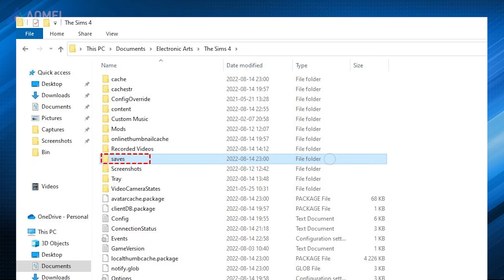How to Backup Sims 4 Saves on PC, Mac, PlayStation, Xbox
No matter which platform you play Sims 4 on, you can find a way to back up your game saves. Get a stepwise guide in this video.

✅ 【How to Backup Sims 4 Saves】
⏰ 0:00 Backup Sims 4 Saves on PC
⏰ 0:37 Backup Sims 4 Saves on Mac
⏰ 0:44 Backup Sims 4 Saves on PlayStation
⏰ 1:06 Backup Sims 4 Saves on Xbox

✅ 【Detail】
Based on the platform you’re playing Sims 4 on, you can choose different ways to back up your Sims 4 game saves.
Backup Sims 4 Saves on PC
1. Open the folder that includes Sims 4 saves folder. It is usually located in Documents\Electronic Arts\The Sims 4.
2. Select Sims 4 saves folder and copy it to a new location.

Backup Sims 4 Saves on Mac
If you’re using a Mac,
1. Open Finder and navigate to Documents\Electronic Arts\The Sims 4.

Backup Sims 4 Saves on PlayStation
If you’re playing Sims 4 on PlayStation,
1. Connect an external drive to your console. Go to Settings, Application Saved Data Management.
2. Select Saved Data in System Storage and then Copy it to the USB Storage Device.
3. Select The Sims 4 and then select the specific save game files to be backed up.
4. Select Copy and wait for the files to transfer to your external drive.

Backup Sims 4 Saves on Xbox
If you are playing Sims 4 on Xbox, it will automatically sync data to the cloud each time you exit the game console, eliminating the need for manual backups of Sims 4 save files.

how to backup sims 4 saves,how to backup a sims 4 save,how to backup sims 4 saves mac,backup sims 4 saves pc